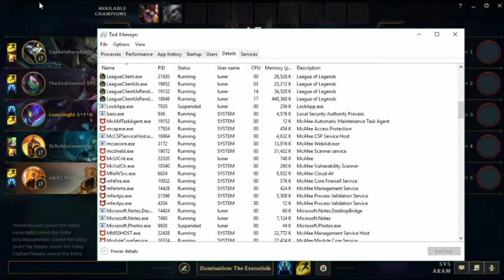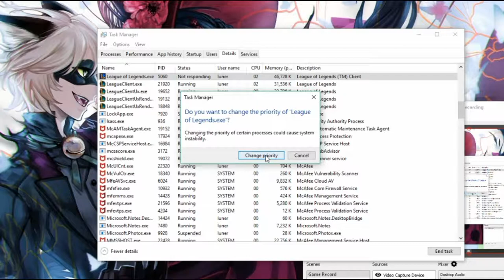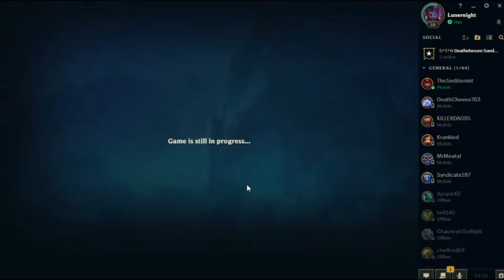I'LL SAVE YOU!... or not (Kayle /ARAM) | League of Legends